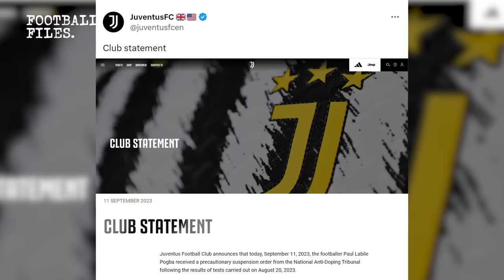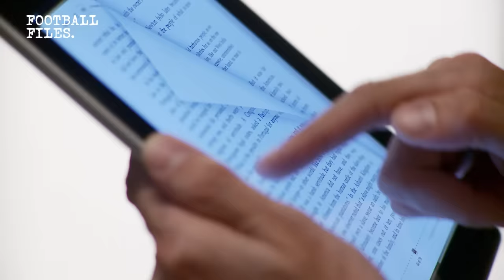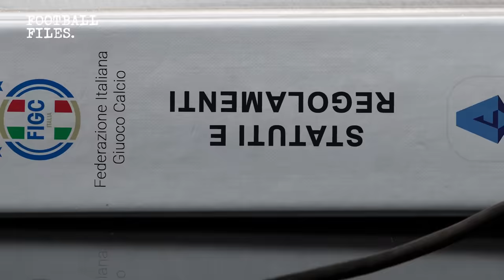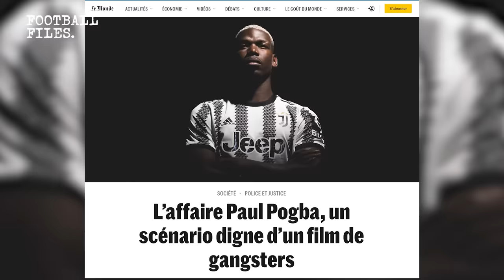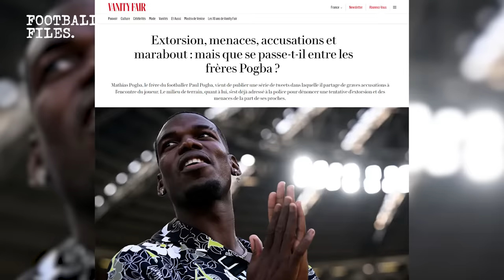L'homme qui a ruiné la carrière de Pogba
Depuis la Coupe du Monde 2018, les choses ne se sont presque jamais déroulées comme Paul Pogba l'aurait souhaité. Luttant contre les blessures sur le terrain et les traumatismes émotionnels en dehors de celui-ci, le Français traversait déjà une période difficile, puis vint le scandale de dopage. Alors que le monde attend le procès qui pourrait mettre fin brutalement à sa carrière, nous examinons de plus près la chute sans fin de Pogba Pogba.

00:00 INTRO
01:56 CHAMPION DU MONDE
02:55 "JE SUIS FINI, JE SUIS MORT"
05:36 ESPOIR
07:08 TOUT ARRÊTER